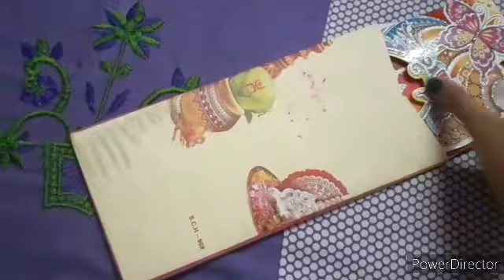bengalivlog বিয়ের কার্ড চলে এলো বাড়িতে ☺️☺️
Ncs music is used